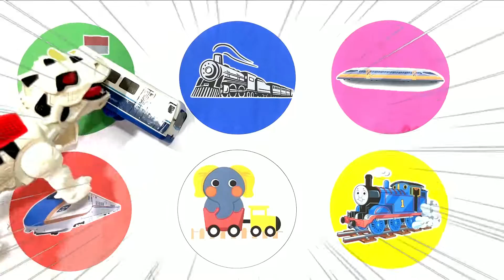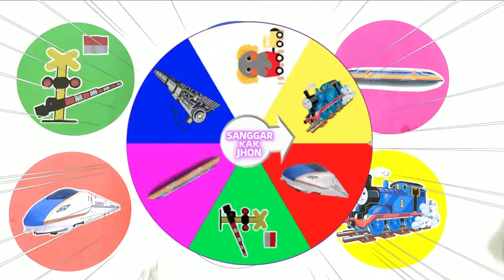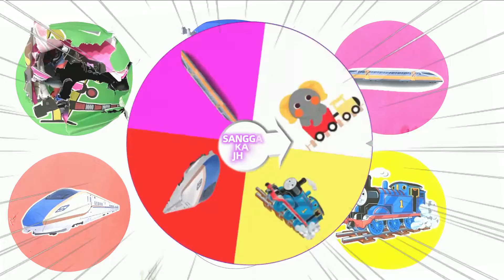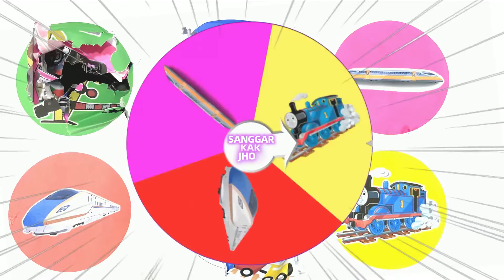SpinWheel Kereta Api Gajah,Thomas And Friends,Shinkansen,Kereta Listrik,Palang Pintu Kereta Api